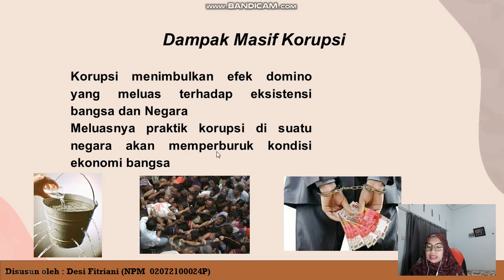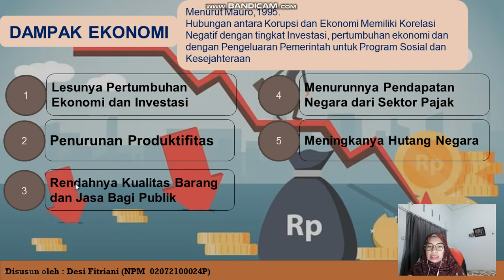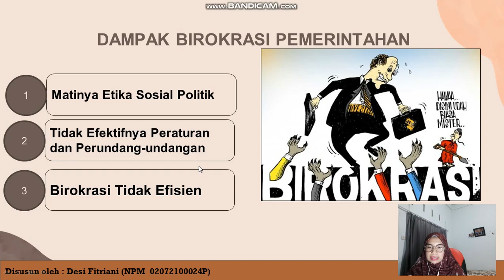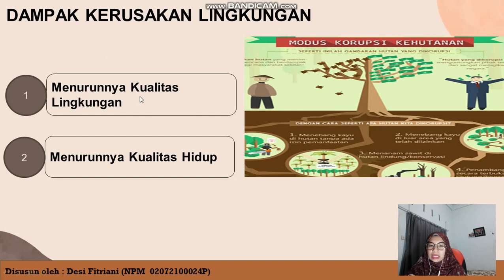DAMPAK MASIF KORUPSI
Tugas Anti Korupsi
Desi Fitriani
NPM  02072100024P